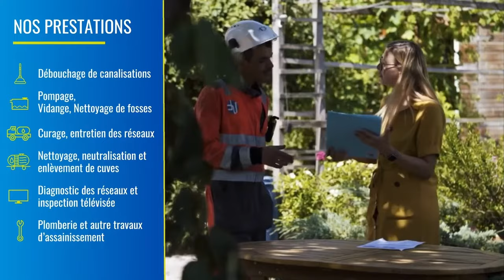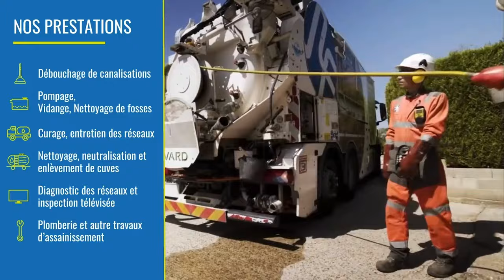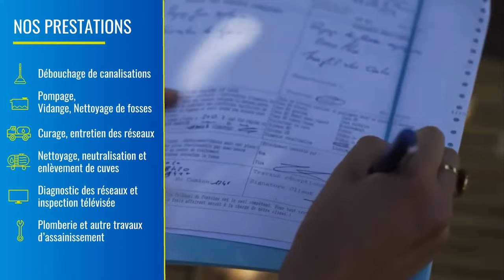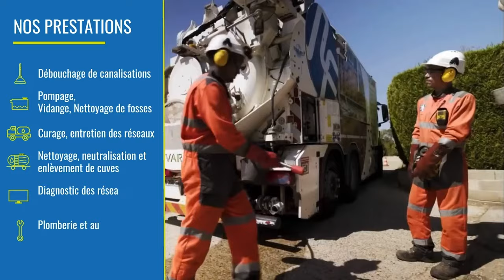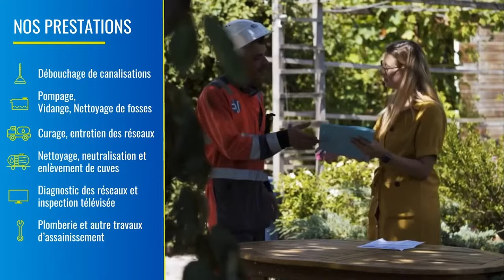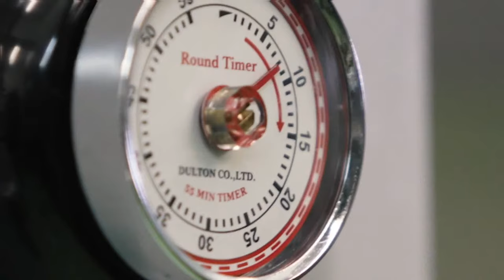SO CHAMBERY vs US CARCASSONNE - Championnat de Nationale - J16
L'US Carcassonne se déplace sur la pelouse de Chambéry dans le cadre de la seizième journée de championnat de Nationale.

Coup d'envoi à 19h30.

Commentaires : David Sanz
Cadreur : Elie Bondouy - Analyste vidéo USC
Régie : Philippe Soum - Les Hérétiques